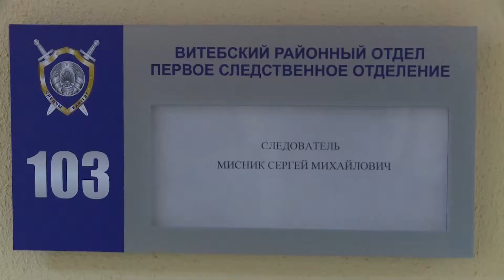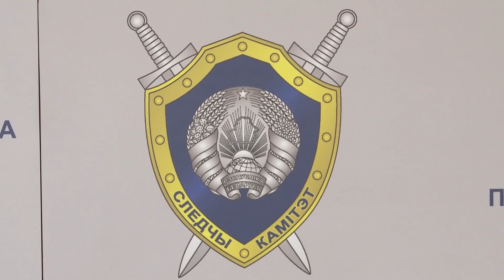Витебск следственный комитет 20 04 18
Управление Следственного комитета по Витебской области прИняло гостей. Познакомиться с особенностями этой профессии приехали десять старшеклассников из Великолетчанского детского дома. Именно это учреждение выбрали не случайно. Как оказалось, это малая родина для одного из следователей.
   Сергей МИсник попал в Великолетчанский детский дом более двадцати лет назад. По окончании девяти классов уже определился, кем хочет стать в будущем. Его мечтой была работа в правоохранительных органах. Чтобы ее осуществить, он поступил в Академию МВД. Затем стал следователем Витебского районного отдела Следственного комитета. На личном примере Сергей МИсник показал ребятам особенности этой профессии. Начали экскурсию с осмотра музея и специальных кабинетов. Старшеклассникам не только подробно рассказали о работе следователя, но и продемонстрировали ее на практике с помощью инсценированного места происшествия.